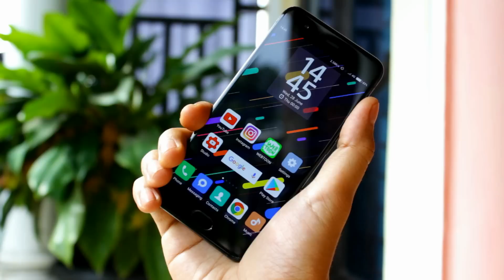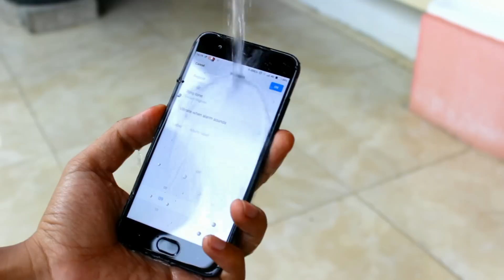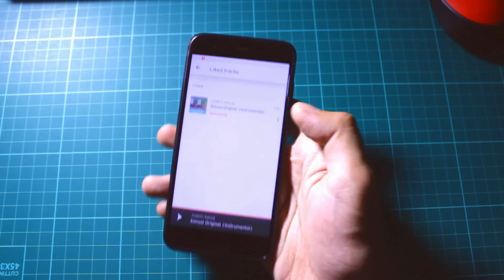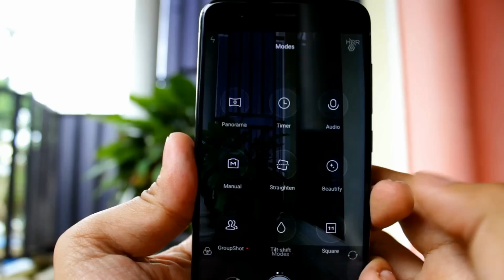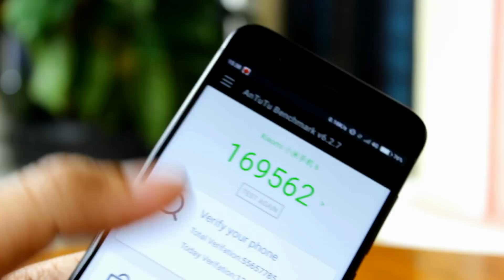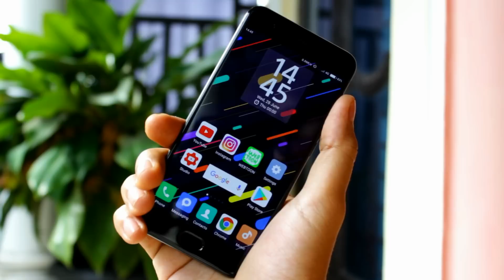Xiaomi Mi6 - Harga Kelewat Murah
XIAOMI MI6
akhirnya bisa nyobain si raja antutu
wuz wuz deh pokoknya

Spek singkat:

Layar 5,15 inc IPS 1080p
Kamera 12mp (dual kamera)
Kamera Depan 8mp
Batre 3000mAh
Snapdragon 835
Ram 6gb/64gb

Kalo ada saran dan kripik, comment di bawah ya.
Thanks